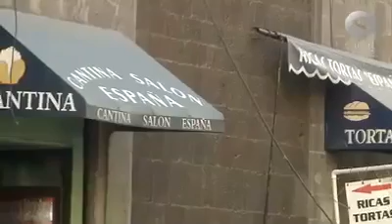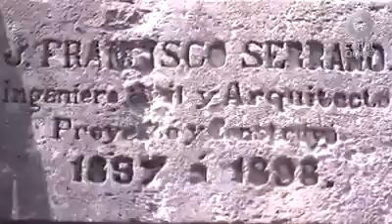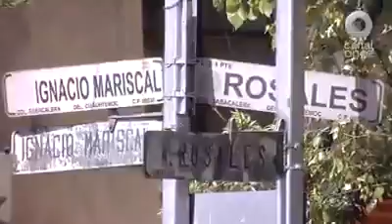Pulquerías y cantinas en la ciudad de México